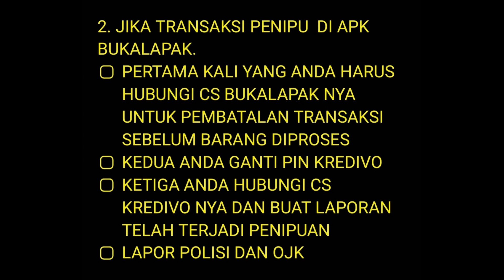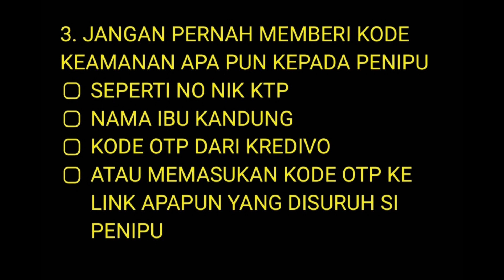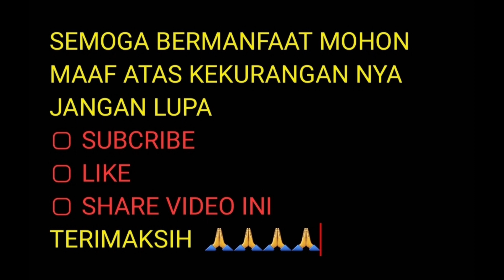JIKA AKUN KREDIVO KENA HACKER LAKUKAN CARA INI TERLEBIH DAHULU UNTUK KEAMANAN AKUN